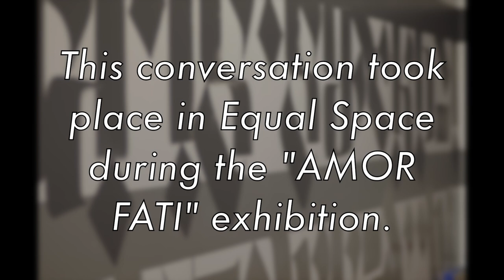In Conversation | The Death Of Marat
"A Conversation" - Short clip of my Winter 2020 conversation/interview with author and writer Lisa Zeiger. This conversation took place in Equal Space during the "AMOR FATI" exhibition.

2020 Solo Exhibition in collaboration with EQUAL SPACE
“AMOR FATI” by David D. Oquendo
89 Market St, Newark, NJ 07102 (3rd Floor)

The title of this show, located in EQUAL SPACE, is “AMOR FATI”. Which loosely translates to “Love of Fate”. It is used to describe an attitude in which one sees everything that happens in one's life, including suffering and loss, as good or, at the very least, necessary. Oquendo is steering his work to align with his beliefs and practice of Stoicism and positive affirmations that help him make incremental progress in his life and his struggle with depression, suicidal thoughts, and his disability. AMOR FATI is the practice of loving everything that happens and seeing all circumstances as a chance to grow. Not just accepting it, nor simply tolerating it, but leaning into it.

Photo credit and curator: BELMIRA P. SILVA
Organizer: Citi Medina